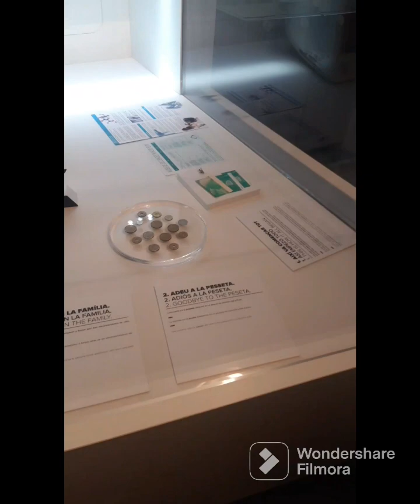Vlog:Spend the day with me(last days of 2022)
it's been a while I made a vlog so here is one. enjoy 😉